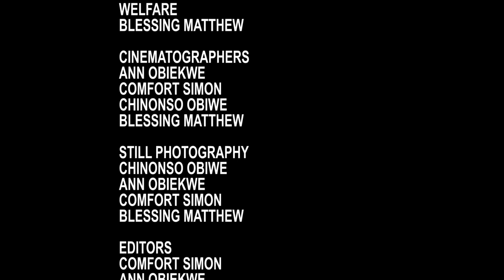GIRLFRIENDS EPISODE 4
GIRLFRIENDS Tv series created by Vivian Joe is a sitcom about six beautiful, intelligent young strong ladies as they go through life experiences. The series offers a glimpse into their personal daily lives, work, dating and mainly their relationship with one another.

Starring:
Vivian Joe
Comfort Simon
Eze Ekegwu
Blessing Matthew
Ijeoma O. Solomon
Paul Ijede
Ann Obiekwe
Chinonso Obiwe